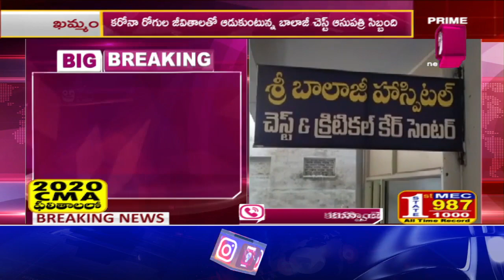Fake Remdesivir Injection Scam in Khammam Balaji Chest Hospital | Prime9 News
Fake RemdesivirInjection Scam in Khammam BalajiChestHospital | Prime9 News